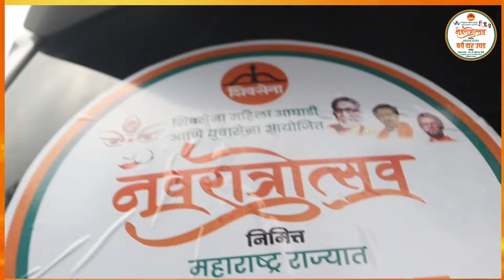रेणुकामातेचे दर्शन घेऊन उत्साहात जोशात 'बये दार उघड' मोहिम' चांदवड, नाशिक येथे सुरू Neelam Gorhe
महिलांना प्रगतीची दारे खुली होऊन विकासाची संधी मिळावी, शिवसेनेच्या महिलांची मैत्रीच्या बये दारं उघड अभियानास सुरुवात : ना.डॉ. नीलम गोऱ्हे*

शिवसेना महिला आघाडी आणि युवासेना पदाधिकाऱ्यांच्या उत्साहात आणि जोशात  'बये दार उघड' मोहिम ' रेणुकामातेचे दर्शन घेऊन चांदवड, नाशिक येथे सुरू

नाशिक दि.२७ : राज्यातील सर्व स्तरातील महिलांना सुरक्षा, शक्ती, विकास होण्याबाबत देवी सर्वांना आशीर्वाद देवो. राज्यात स्थिर सरकार येण्यासोबतच महिलांना सुरक्षित वातावरण मिळावे. प्रगतीची दारे खुली होऊन त्यांना समाजात योग्य स्थान मिळावे अशी प्रार्थना आज रेणुकामातेचे चरणी केल्याचे प्रतिपादन शिवसेना उपनेत्या आणि विधान परिषद उपसभापती ना. डॉ. नीलम गोऱ्हे यांनी आज येथे केले.

नवरात्र उत्सवास नुकतीच सुरुवात झाली आहे. यात शिवसेना पक्षप्रमुख श्री. उद्धवजी ठाकरे, युवा नेते अदित्यजी ठाकरे यांच्या प्रेरणेने शिवसेना उपनेत्या आणि महाराष्ट्र विधान परिषदेच्या उप सभापती ना. डॉ. नीलम गोऱ्हे यांचा पुढाकारातून आज 'बये दार उघड' या मोहिमेचा शुभारंभ चांदवडमध्ये करण्यात आला.  *येथे श्री. रेणुकामाता दर्शन आणि आरती करण्यात आली. पुण्यश्लोक अहिल्यादेवी होळकर यांच्या वास्तव्याने पुनित झालेल्या या मंदिरात आज हा शुभारंभ झाला*
त्यांच्या प्रतिमेस पुष्पहार घालून त्यांना अभिवादन करण्यात आले. या निमित्ताने महिलांशी शिवसेनेची मैत्री जोडली जाण्याचे हे अभियान असल्याचे यावेळी सांगण्यात आले.

यावेळी शिवसेनेच्या उपनेत्या आणि महिला आर्थिक विकास महामंडळाच्या माजी अध्यक्षा ज्योती ठाकरे, दिंडोरी लोकसभा संपर्कप्रमुख जयंत दिंडे,  संगीता खोदाना, नाशिक शिवसेना महीला आघाडी पदाधिकारी श्यामल दीक्षित, ओमप्रकाश (भैय्या) बाहेती, तहसीलदार प्रदीप पाटील, देवस्थानचे पदाधिकारी विश्वस्त सुभाष पवार, स्त्री आधार केंद्राच्या विश्वस्त जेहलम जोशी, शिवसेना पुणे महिला आघाडीच्या स्वाती ढमाले, प्रा. विद्या होडे, युवासेना सचिव शर्मिला येवले आदी उपस्थित होते.

 चौकट :
यावेळी देवीच्या प्रांगणात प्रज्वलित करण्यात आलेली ज्योत नाशिक जिल्ह्यातील विविध देवस्थानांच्या दर्शनानंतर शिवतीर्थावर आणण्यात येईल.
उद्या सकाळी ही मोहीम सप्तश्रृंगी गडावर दर्शन घेणार आहेत. त्यानंतर नाशिकमार्गे  पुण्याकडे रवाना होतील.

दिनांक २९ सप्टेंबरपासून कोल्हापूर श्री अंबाबाई, तुळजापूरची तुळजाभवानी आणि माहूर येथील श्री रेणुकामाता दर्शन घेतील.